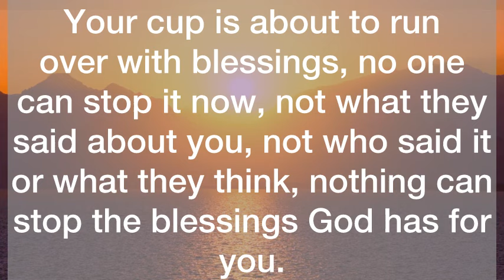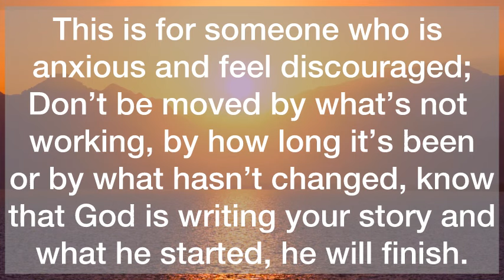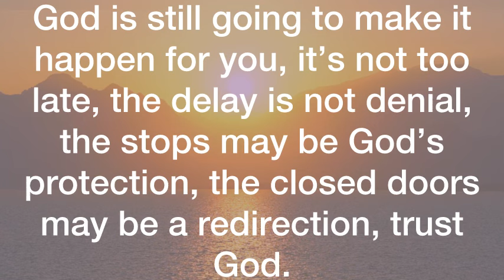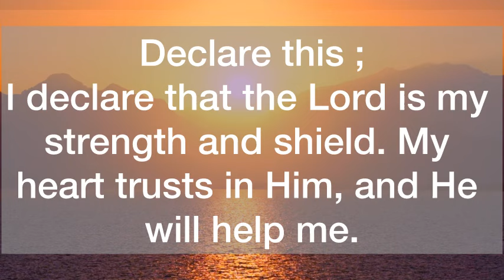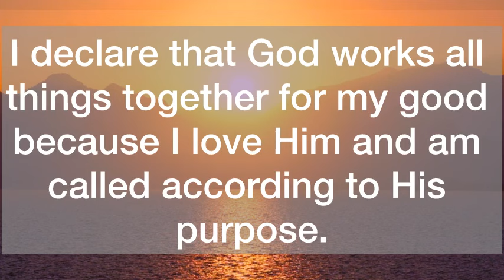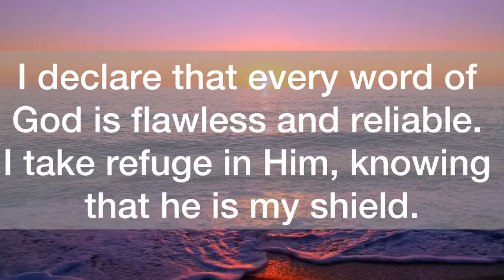💌Believe, It’s Already Yours Now…